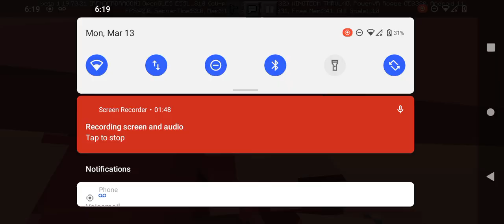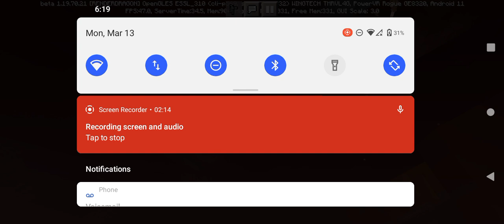if I die by Mommy Long legs the video ends 😀👍